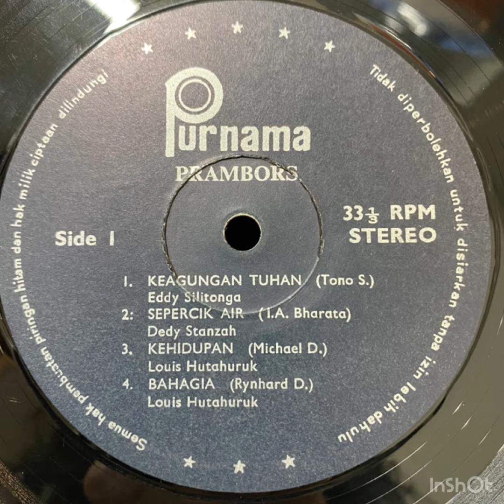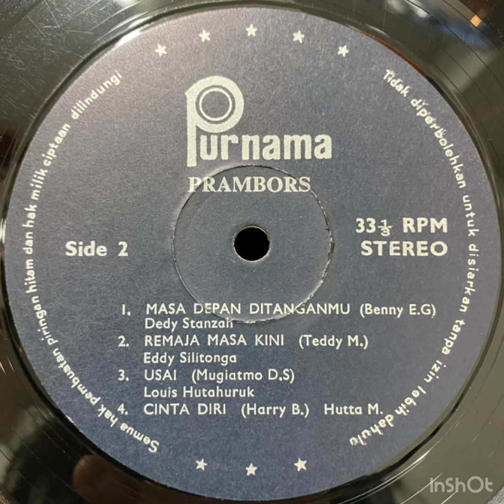PRAMBORS - PRAMBORS (EDIT VERSION)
INDONESIAN MELLOW PROG/MELLOTRON
(PURNAMA /BE538)